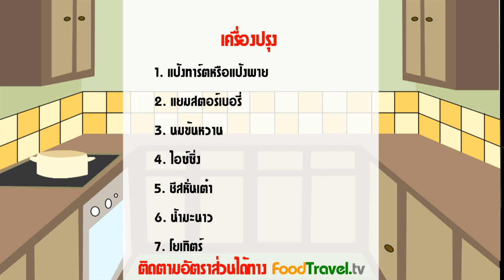ทาร์ตสตอเบอรี่ครีมชิส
เมนูทาร์ตสูตรคลาสสิกที่นิยมมากที่สุด ด้วยสตอเบอรี่หวานๆเปรี้ยวๆกับครีมชีสสุดอร่อย เข้ากันดีส่วนวิธีทำก็ง่ายๆไม่ยุ่งยากค่ะ